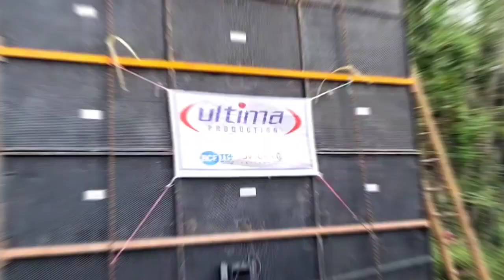Sound Legend nya Blitar Tunjukan Kekuatan Aslinya❗